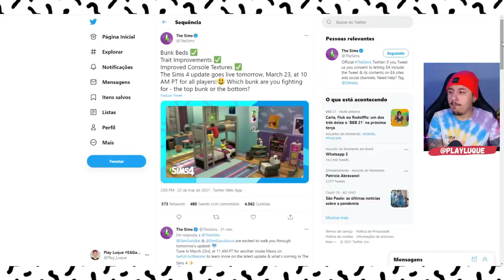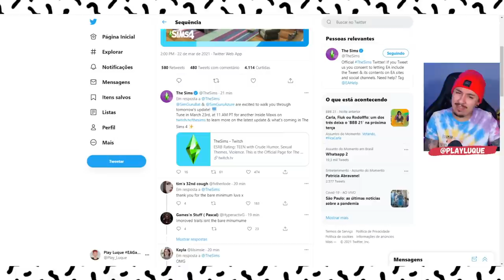*REVELADO* COMO SERÁ A NOVA BELICHE DO THE SIMS 4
Id Steam: LUTECHIO